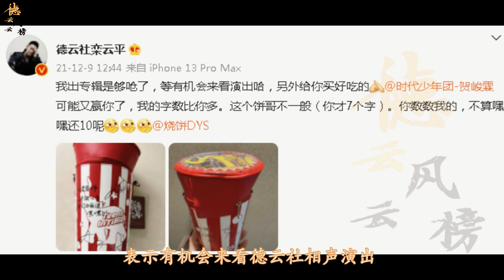【德云社】德云社栾云平发文，在线喊话烧饼比较礼物，儿徒爱徒之争又开始了